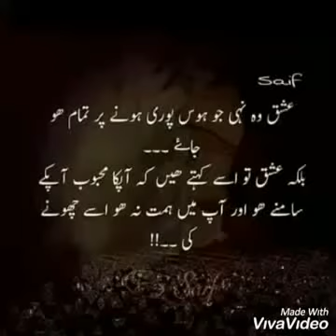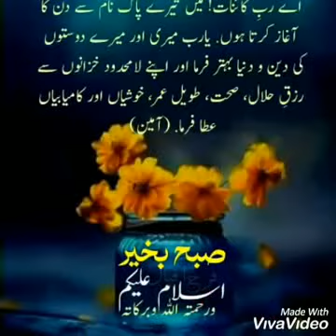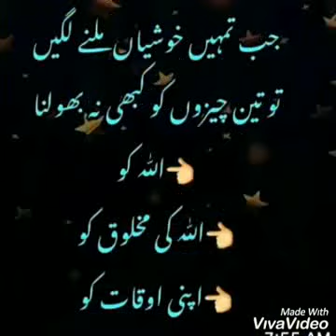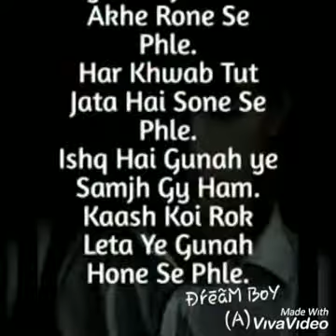Budi Maa aur purana kamal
An emotional story narrated by javid majeed